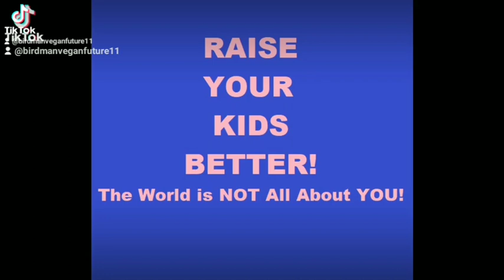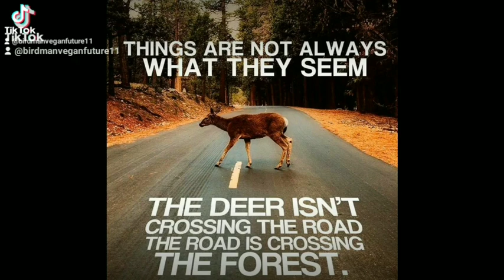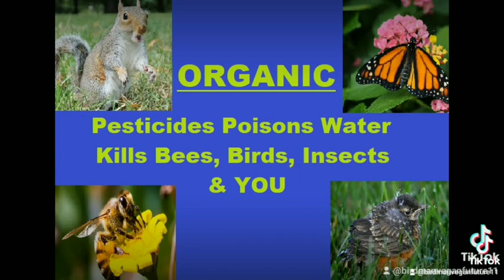REPARATIONS for ChildFree Animals & Wildlife for Conservation Money Made off Labors Death Slavery